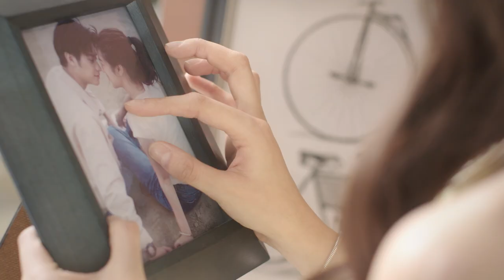Interview ออกัส วชิรวิชญ์ MV รักสุดใจ (love you to the moon and back) Ost.รักสุดใจยัยตัวแสบ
รักสุดใจ (love you to the moon and back) Ost.รักสุดใจยัยตัวแสบ

ศิลปิน : ออกัส วชิรวิชญ์  August Vachiravit
คำร้อง : มณฑวรรณ ศรีวิเชียร Montawan Srivichien
ทำนอง : เรืองกิจ  ยงปิยะกุล  Ruengkit Yongpiyakul
เรียบเรียง : บุรินทร์  สุภัครพงษ์กุล Burin Suparkarapongku